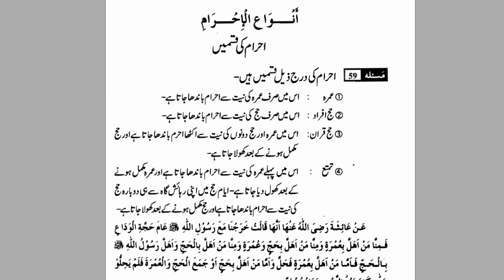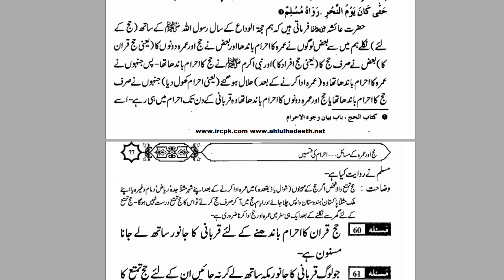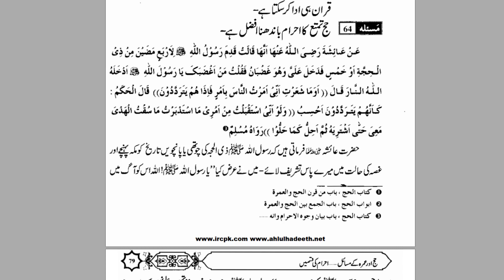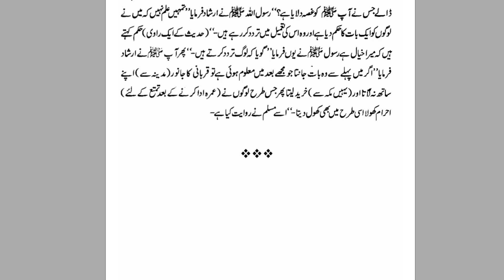Ehraam Ki Qismain - Hajj o Umrah Kaisay Karein? - By Dr. Farhat Hashmi